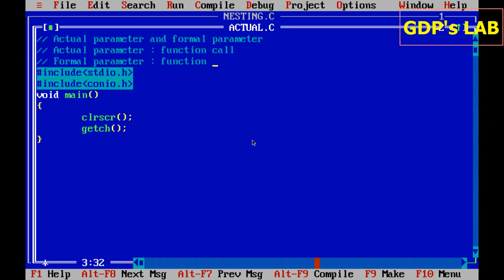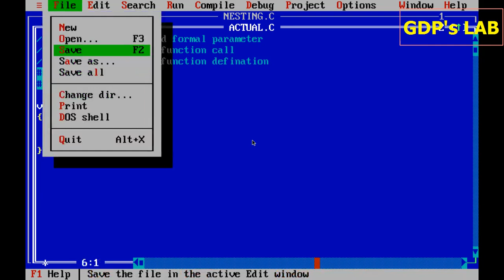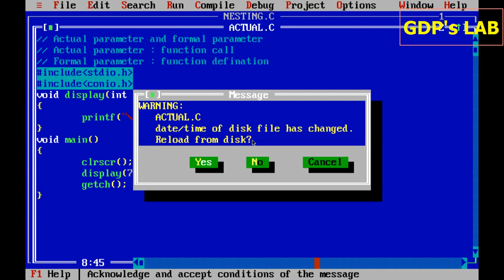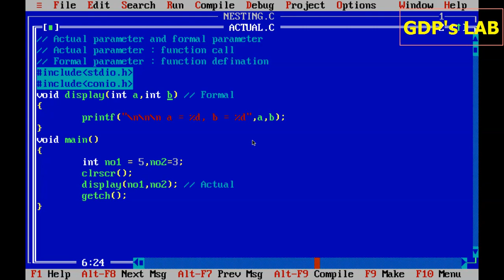actual and formal parameter | Lesson - 47 | C in Hindi